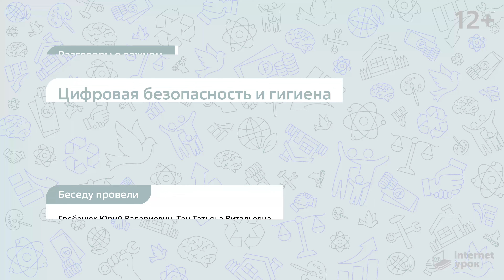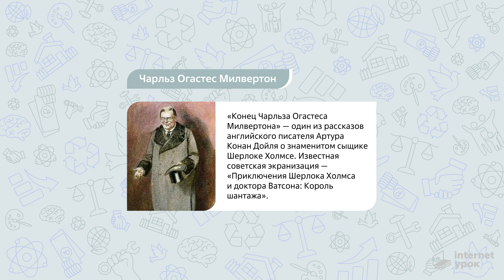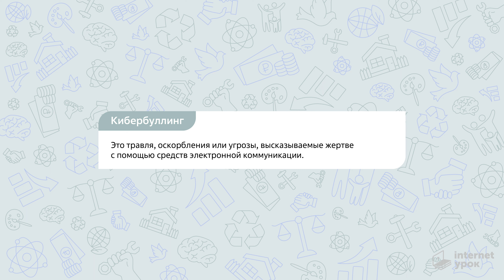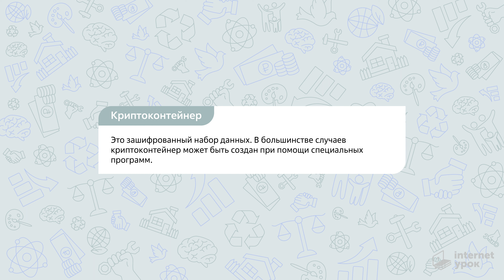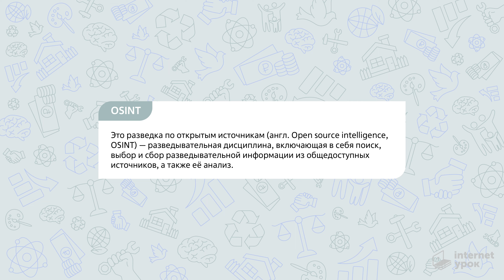Разговоры о важном. 10 - 11 класс. Урок 1. Цифровая безопасность и гигиена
Ещё 20 лет назад было сложно представить себе, каких масштабов достигнет цифровизация, сколько информации на любую тему можно будет получить в считаные секунды — достаточно лишь зайти в интернет. Сегодня гаджеты и цифровые ресурсы окружают нас повсюду. И это прекрасно! Но с любой возможностью приходит и ответственность. Как вести себя в Сети, на что обратить внимание и как сделать интернет-пространство миром возможностей, а не миром опасностей?

Поговорим о том, что такое безопасность в цифровом мире, чем она отличается от привычной нам безопасности в мире физическом, какие есть опасности в виртуальном пространстве и как можно от них уберечься.

Разговаривали о важном Татьяна Тен, директор продуктового офиса, и Юрий Гребенюк, директор по производству и учебно-методической части ИнтернетУрока.

Для учеников 10–11-х классов и их родителей.